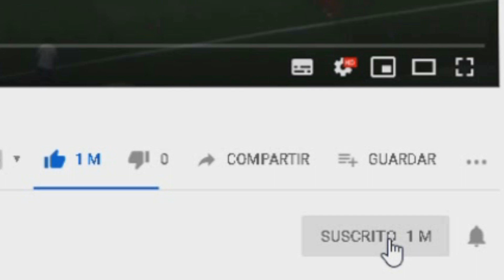LESION DE MARCO ASENSIO | ASENSIO VS ARSENAL | ROTURA DE LIGAMENTO ANTERIOR CRUZADO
Fuente: el golazo de gol